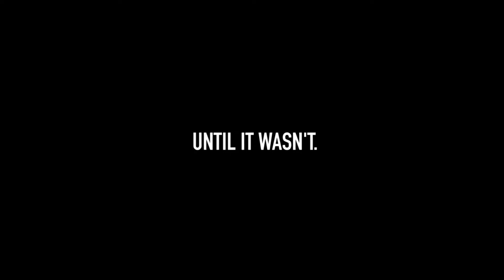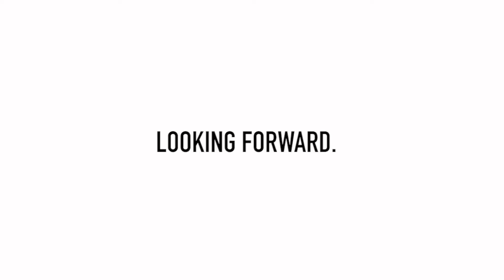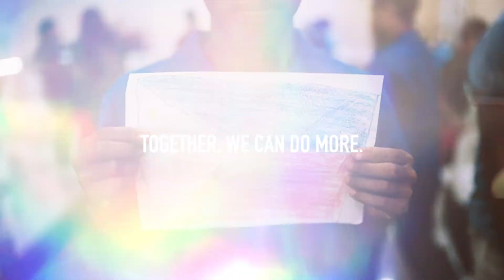JCI Philippines UNSDG in 2020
2020 has been a year full of surprises. Not all of them were pleasant, but despite the unpleasant surprises JCI Philippines made things happen together with the collective efforts of the Local Organizations’ passionate and driven leaders. The UNSDG team Led by our 2020 National Director for UNSDG, Marianne continued to persevere and deliver. With the vision of our 2020 National President Mark Joseph David made a memorable year happen during one of the most remarkable years in history.